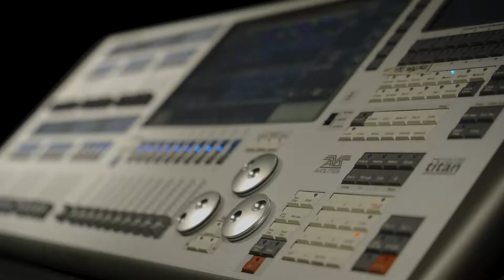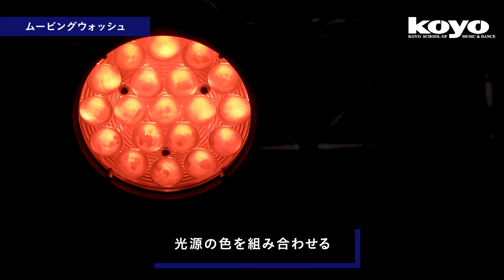照明てどんなお仕事？[KOYOオンデマンドレッスン/照明]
［KOYOオンデマンドレッスン/照明]
◆長谷川ひでお先生
◆照明てどんなお仕事？

音楽・ダンス・コンサートスタッフ・声優・俳優 など、
40タイトル以上のレッスンを限定配信中。
オンデマンドレッスンはこちら！

 - 神戸・甲陽音楽＆ダンス専門学校/
神戸・甲陽音楽ダンス＆アート高等専修学校 -

〒650-0032 兵庫県神戸市中央区伊藤町107-1
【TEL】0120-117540